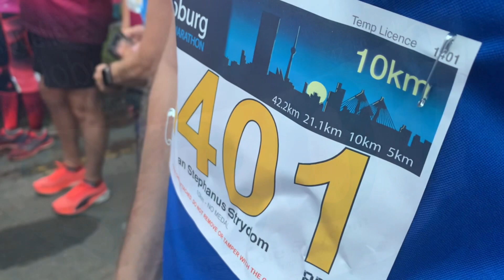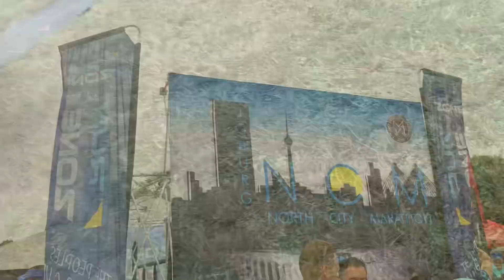First Joburg race post-covid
Our first proper road race after covid surrounded by so many people. Gerber is not a morning person so waking up at 5:00 to run at 6:00 is type B fun for him. I ran the 21km and he did the 10km. Perfect overcast weather for running! I missed it soo much